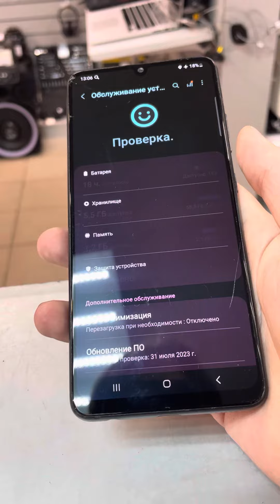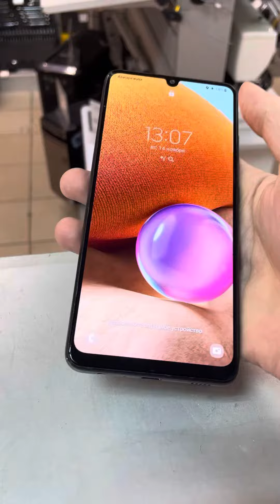Samsung a32 4500